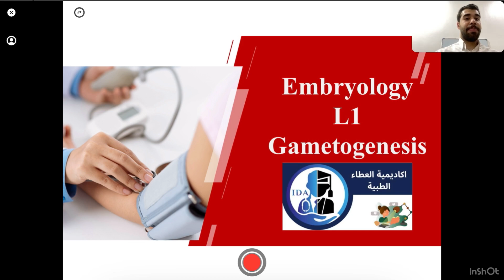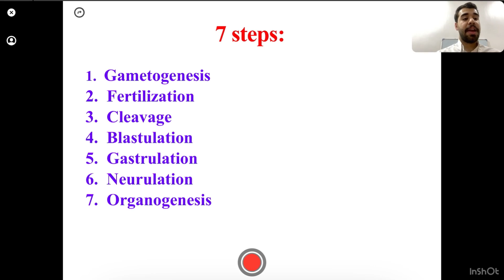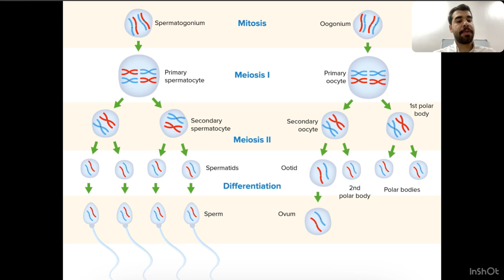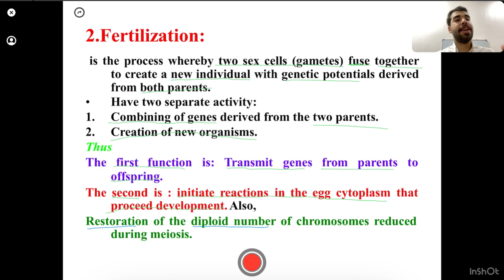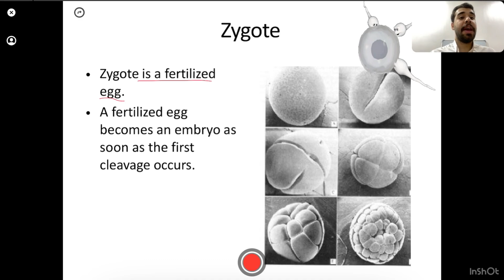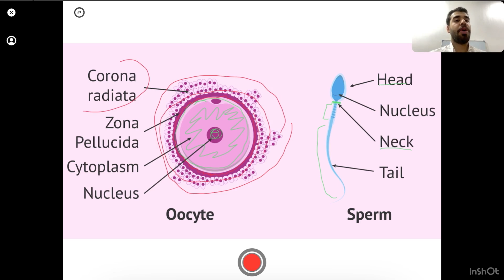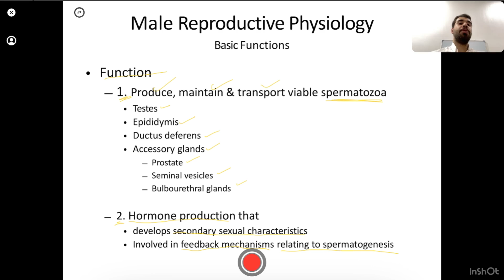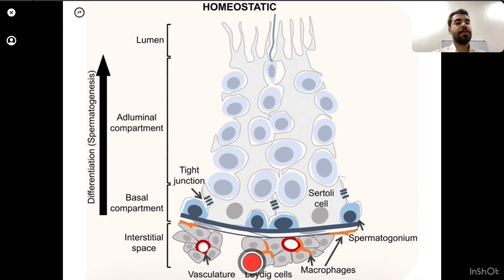L1 gametogenesis P1طب جابر الثانية مادة علم الاجنة